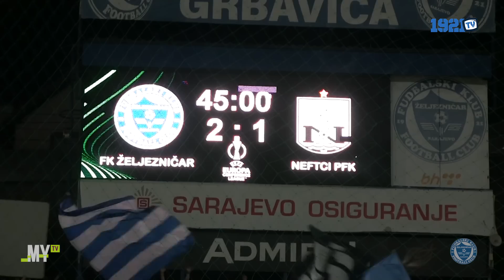1921TV: Iza mreže | 45. epizoda